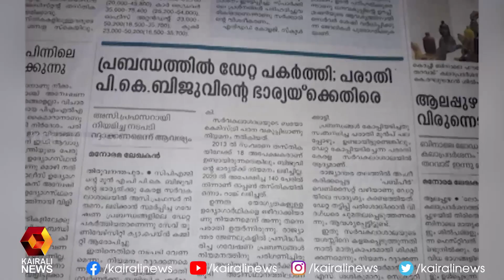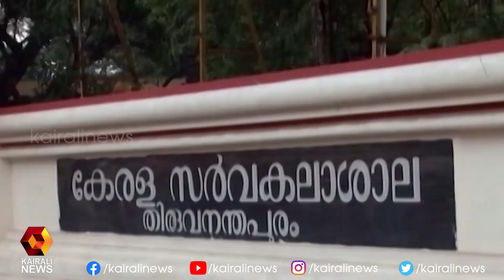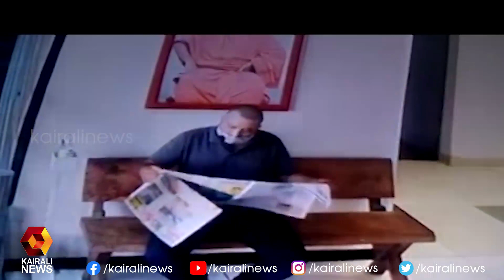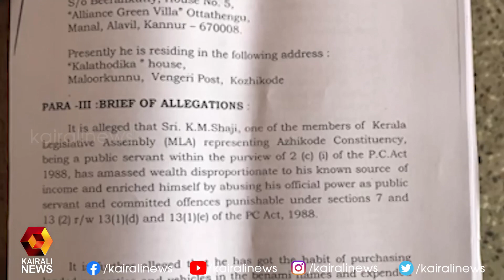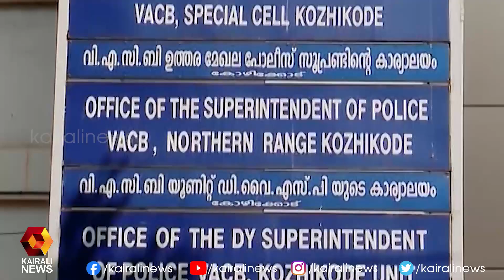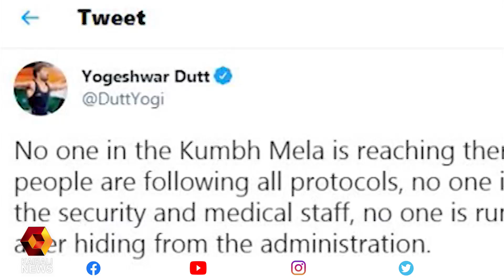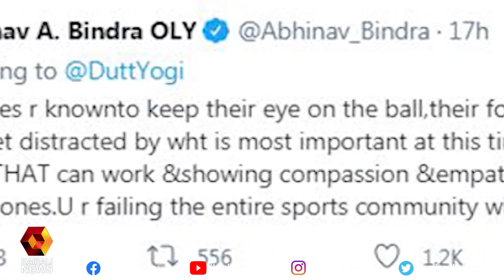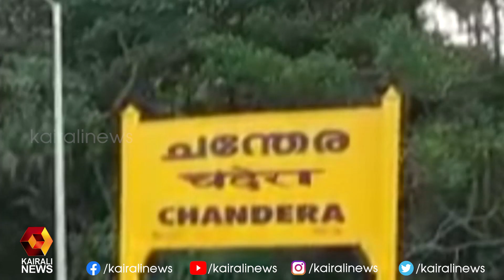ഇന്നത്തെ വാർത്തകളുടെ വിശകലനവുമായി 9 PM ന്യൂസ് | Kairali News